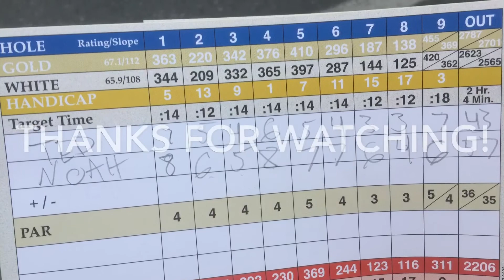My First Time in My Life Playing Traditional Golf - Daily Disc Golf: 047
7/11/2017
Today I decided to change it up a little bit and play traditional golf with my friend Teddy. It was an eye opening experience and a lot of fun. It's not going to take me away from my favorite type of golf (disc golf) but it was forsure a good decision to give it a try. I know some of you may not like this episode and I was debating on uploading anything at all but I liked the way it came out and figured it'd be cool to look back on! Enjoy the episode.